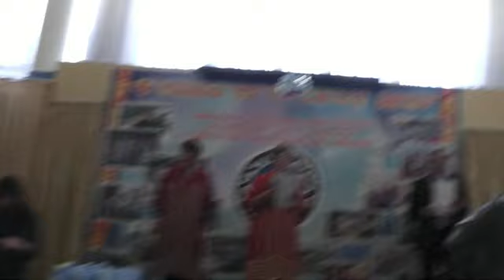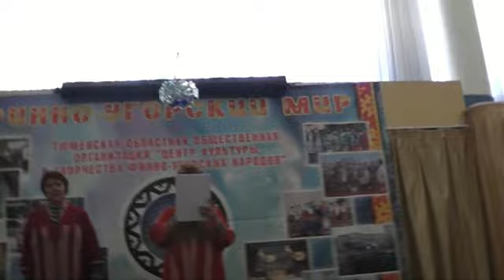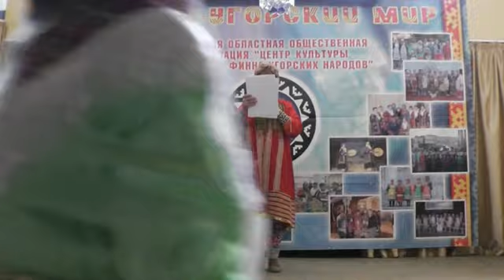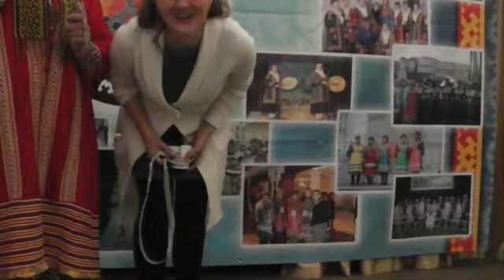Финно-угорский фестиваль в Тюмени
В рамках Года культуры и 70 летия Тюменской области,а также в рамках Дней культуры финно-угорскоих и самодийских народов прошёл фестиваль "Финно-угорский мир" в г.Тюмень.Проект Елены Кожевниковой.Руководитель-Собянина Любовь Дмитриевна.